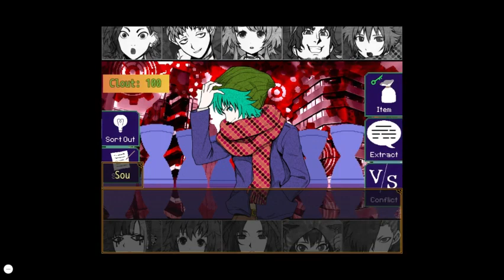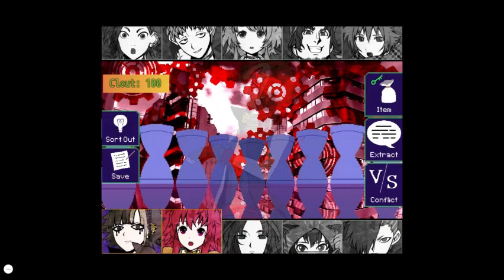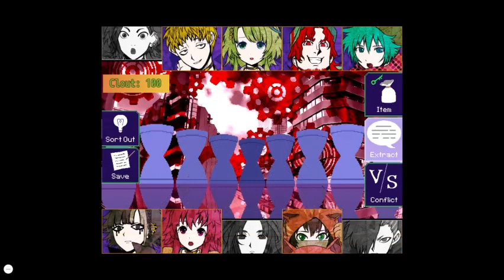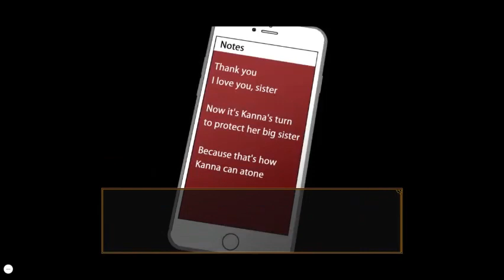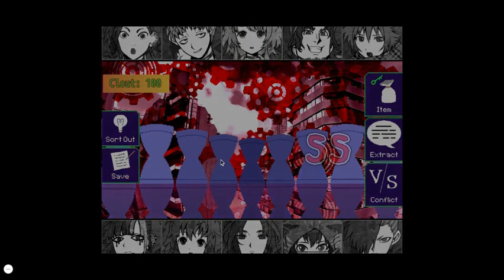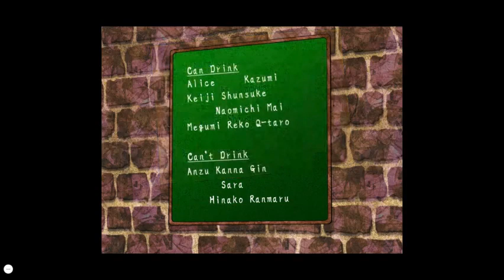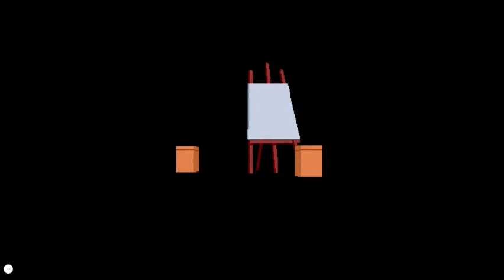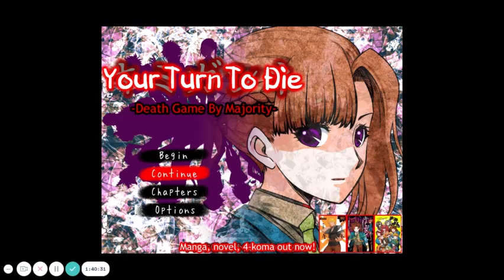True.... Colors? | Your Turn To Die | Part 15 | Blind Playthrough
The second Main Game is here... and the truths hidden within will be exposed for the world to see.